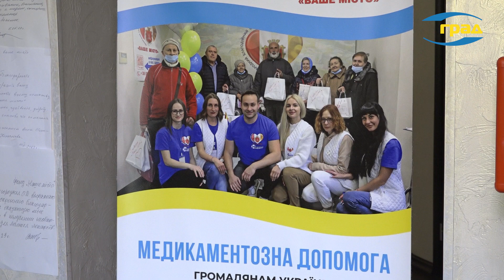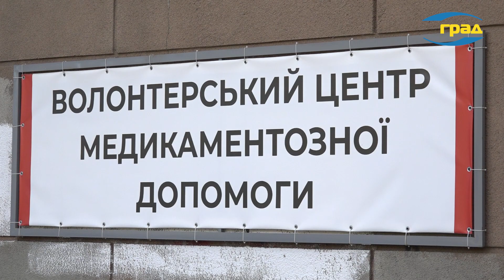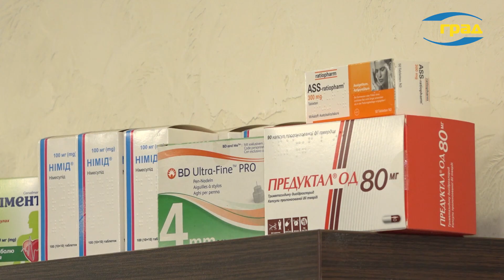ЯК ОТРИМАТИ безкоштовні медичні препарати для одеситів та переселенців?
Можливість отримання безкоштовних медичних препаратів для мешканців Одеси, включаючи внутрішньо переміщених осіб. Волонтери надають медикаментозну допомогу обмеженій кількості відвідувачів на день, з умовами та необхідними документами для отримання. Детально про програму дивіться в сюжеті.